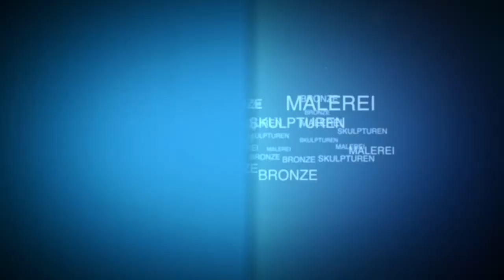Jutta Reiss: KUNST | Trailer 1 [filmproduktion rhein-main | ADstore]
SKULPTUREN, MALEREI, BRONZE. Das ist Kunst von Jutta Reiss. Ein Kurztrailer über die versch. Schaffensbereiche der in Mainz geborenen und an der Lahn tätigen Künstlerin. Vor allem ihre Bronzearbeiten schmücken die Ortschaften links und rechts des Oberen Mittelrheintals, welcher zum UNESCO Weltkulturerbe gehört.

Friedrich-Koenig-Str. 35
55129 Mainz